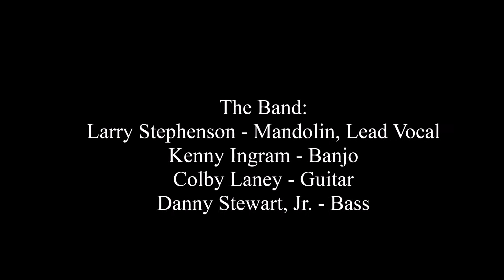Larry Stephenson Band - Before I'm Over You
The Larry Stephenson Band sing Betty Sue Perry's (Loretta Lynn's oldest Daughter) song "Before I'm Over You" at The Berryville Buegrass Series in Clarke County High School in Berryville, VA on January 11, 2014.
The Band:
Larry Stephenson - Mandolin, Lead Vocal
Kenny Ingram - Banjo
Colby Laney - Guitar
Danny Stewart, Jr. - Bass